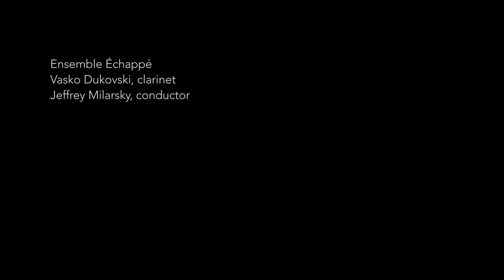Astounding Angels (Jonathan Dawe) - clarinet soloist Vasko Dukovski with Ensemble Échappé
Astounding Angels, a clarinet concerto written by composer Jonathan Dawe
Commissioned and premiered by Ensemble Échappé
April 20, 2018 - Lex54 Concerts at Saint Peter's Church